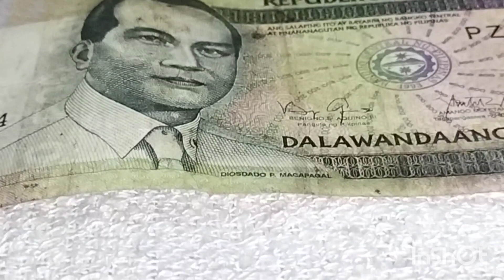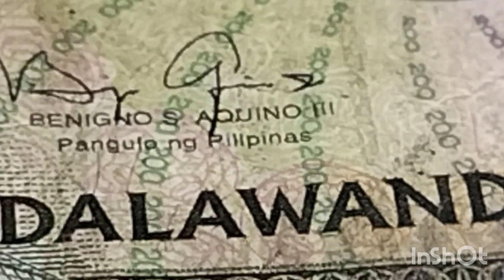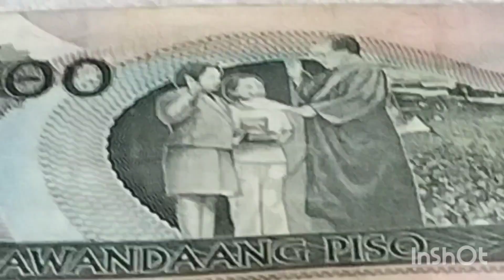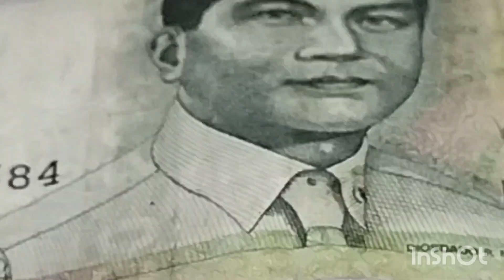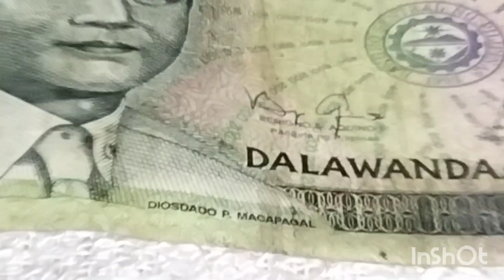EXPENSIVE ERROR PRINT OF PILIPINAS 200 PESOS PAPER BILL YEAR 2011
# Mga Lumang Barya Collection
internationalcoins Collection